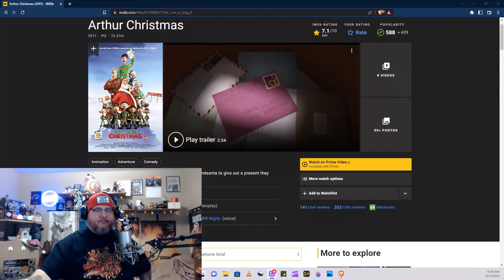The Guardians of the Galaxy Holiday Special (2022)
Woohoo! It's FriYay!
And we are discussing James Gunn and The Guardians of the Galaxy Holiday Special.

The Conqueror Challenges
theconqueror.events/r/PR3654

Geek Grind Coffee is awesome as well. Especially Nerdrotics Blend..

Need fitness help?
@ericrobertsfitness on Instagram.